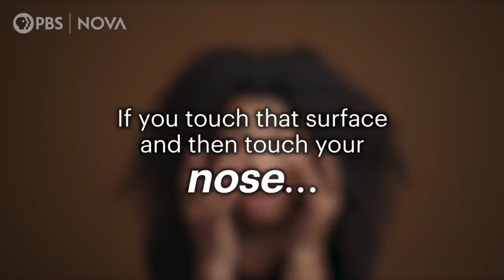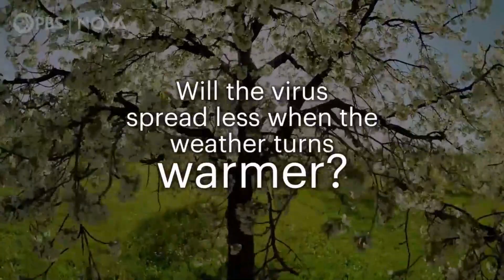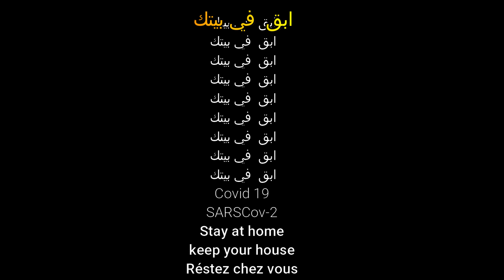Montage corona Abekhti